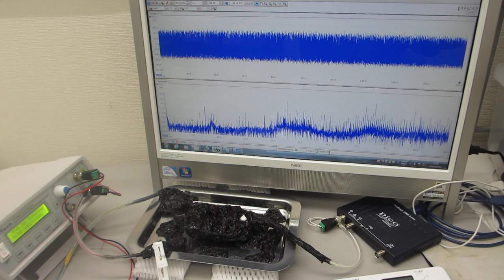超音波プローブのスイープ発振とパルス発振の組み合わせ実験－低周波の共振現象と、高周波の非線形現象をコントロールする技術－（超音波システム研究所）